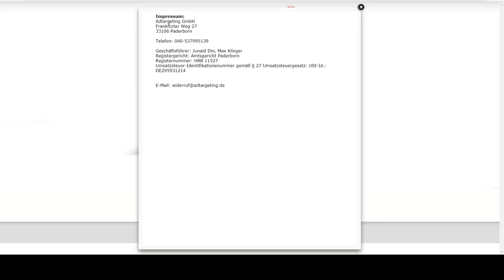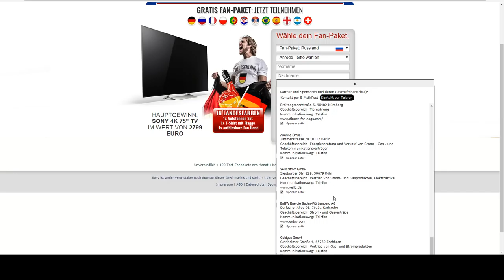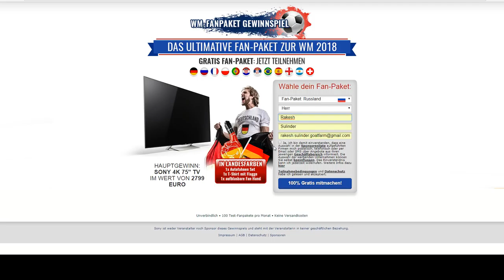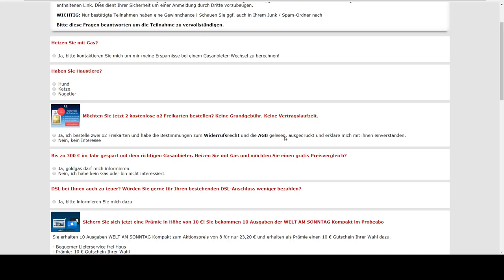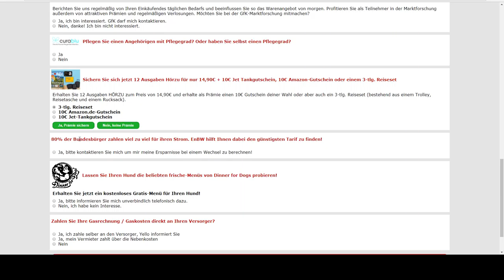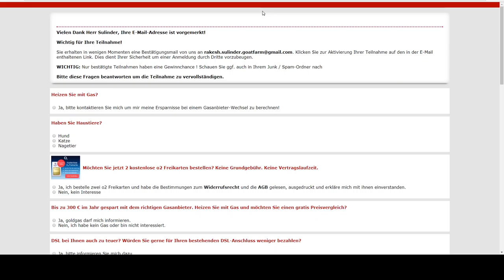Datenfallen erkennen - Folge 17 -Abzocke zur Fußball WM 2018